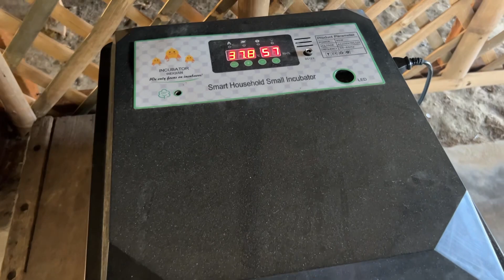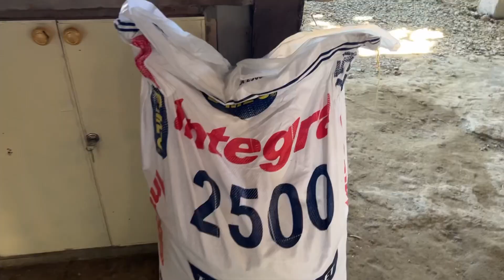Life of a Breeder and Our Chicken Breeding Farm